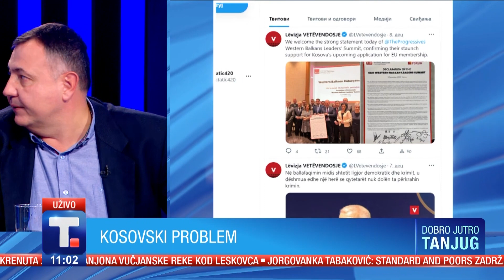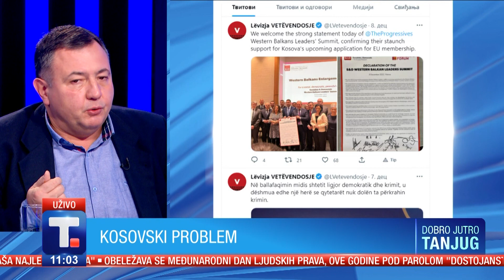Kosovski problem - Dragomir Anđelković i Ivan Miletić • DOBRO JUTRO TANJUG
Kao da smo pred ratom na Kosovu, reklo bi se po izjavama naših zvaničnika. Naravno zbog policijskih akcija kosovskih vlasti iz Prištine na severu Kosova. Da li je Aljbin Kurti faktor nestabilnosti na Kosovu i da li to radi u korist onih kojima je nestabilnost interes? Da li politika Kurtija vodi ka prekidu dijaloga, odnosno održavanju zamtznutog komflikta? Kome je to u interesu? O svemu ovome sa Dragomirom Anđelkovićem i Ivanom Miletićem